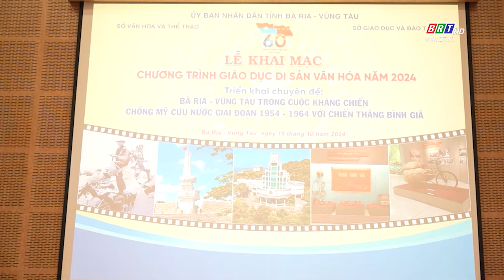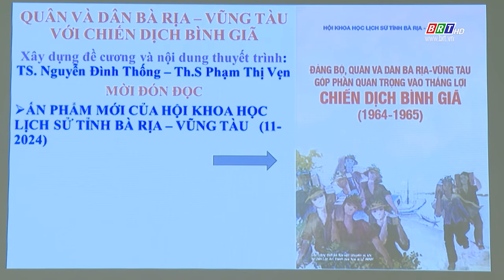Học sinh hào hứng học sử tại Bảo tàng | BRTgo